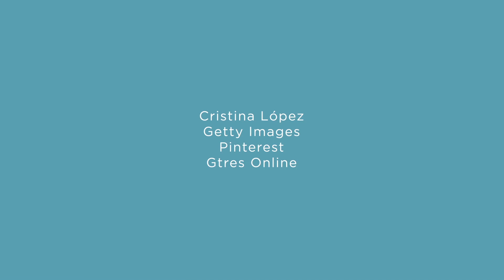Palomo Spain en "O lo amas o lo odias"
Glamour, LoAmasOLoOdias Palomo Spain en "O lo amas o lo odias"